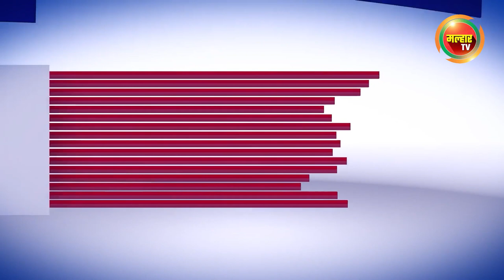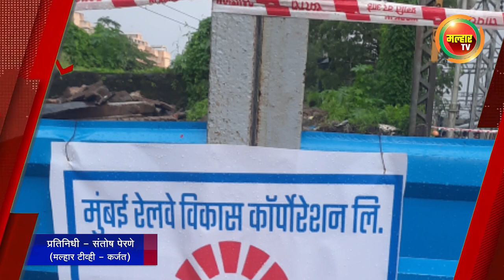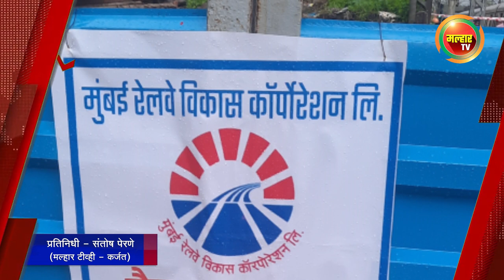सकाळच्या बातम्या (मल्हार टीव्ही) - २८ सप्टेंबर २०२२ | Sakalchya Batmya (MalharTV) 28 September 2022